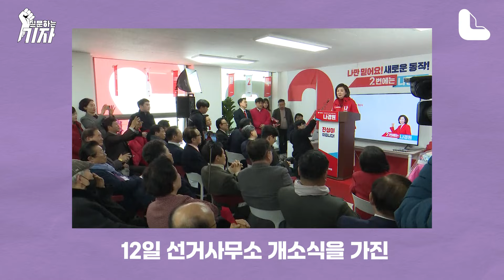나경원에게 대놓고 OOO 물어본 '질문하는 기자'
'질문하는 기자' CBS노컷뉴스 이정주 기자가 12일 국민의힘 동작구을 나경원 후보 개소식에 찾아가 질문을 했습니다. 질문을 위해서는 어디든 누구든 찾아가 질문하는기자 이정주 기자의 질문을 영상으로 확인해 보시죠.

00:00 질문하는 기자 이정주, 나경원 선거사무소 찾아갔다! 인터뷰 시작
00:27 자기소개
00:57 국민의힘 공동선대위원장, 왜 수락했나??
01:34 실용과 통합 강조했는데, 이유는?
02:30 21대 총선 결과 분석은?
03:00 민주당 류삼영 후보에 대한 평가는?
04:40 이종섭 호주대사 임명, 총선에 영향 있을까?
06:39 22대 국회, 만약 입성한다면 나경의 1호 법안은?